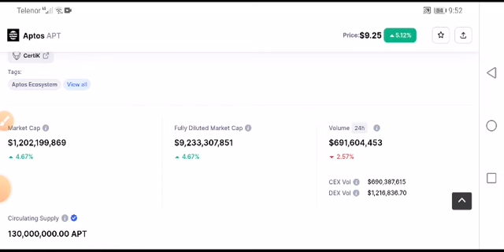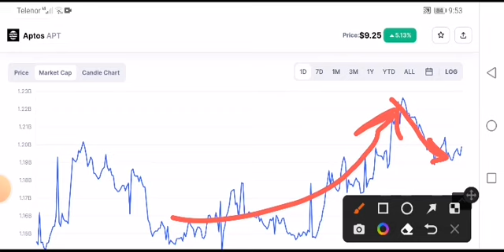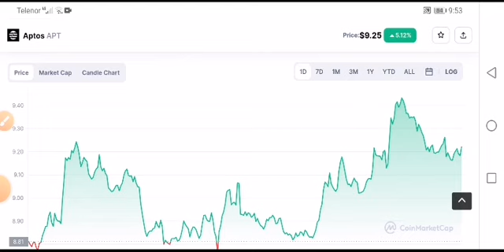APT Urgent Alert! Aptos Price Prediction! Apt coin News Today 1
Queries Solved:
1.  today target
2.  price today
3.  price prediction
4.  token today target

Queries Solved:
1.  today target
2.  price today
3.  price prediction
4.  token today target